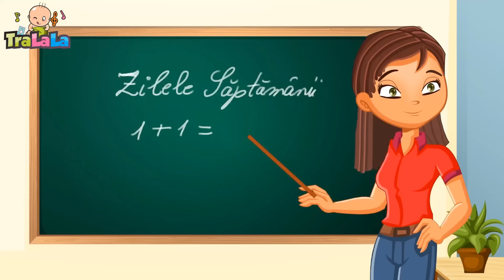Au înflorit grădinile 🌸 60 MIN Cântece pentru copii - TraLaLa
Bucurați-vă de colajul "Au înflorit grădinile" 🌸, 60 de minute de cântece pentru copii de la TraLaLa! 🎵 Melodii vesele și educative care îi vor încânta pe cei mici și îi vor ajuta să învețe prin muzică și joacă. Abonați-vă la canalul nostru pentru a nu rata cele mai frumoase cântece pentru copii de la TraLaLa! 🌟🎶🧒👧